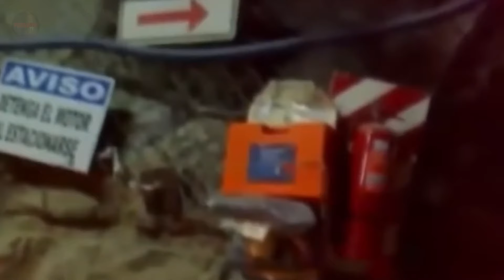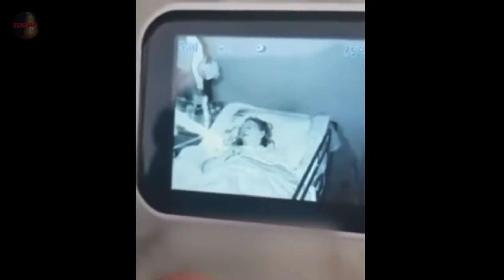The Bizarre Paranormal and Creepy Tik Tok Mix 72